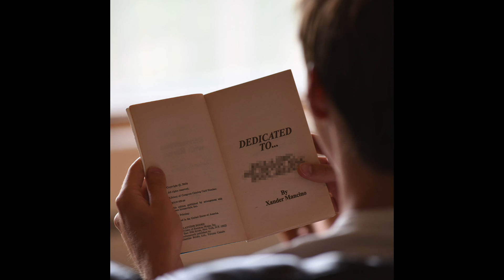Fake It [Official Audio]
Fake It
Dedicated To...-EP
Xander Mancino

Lyrics:
Hey there what's your name
What disorders do you have
You want me to go first, okay

Cuz of anxiety in my brain
I cry about the things I can't change

We all have problems
We're not alright
But I won't leave this world without a fight

You don't know half of me and I'll never know half of you
I guess I'm out of half of my mind
If that's the way it is then so be it I'll take what I can get
I'll stumble through this world half blind
But I'll fake it so you won't even know

Hey we might be the same
Are you ashamed of your own lust
Do you feel like a slut
That's great

Do you hate your own face
Do you wish that you had more muscles
Are you afraid of gaining weight
How great

Blame society
Nothing in this life's for free

Chorus

Alright, let's go

It's hard sometimes
But never leave without a fight

Chorus